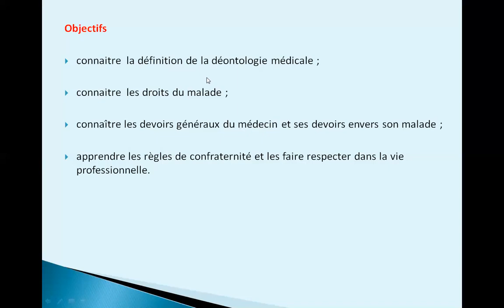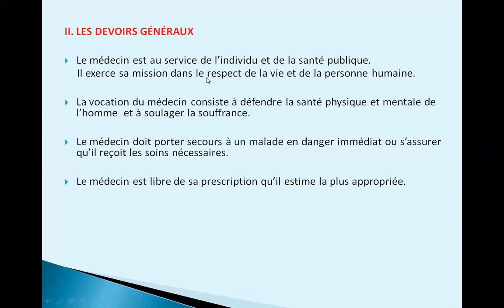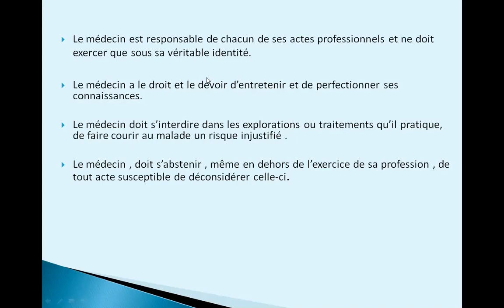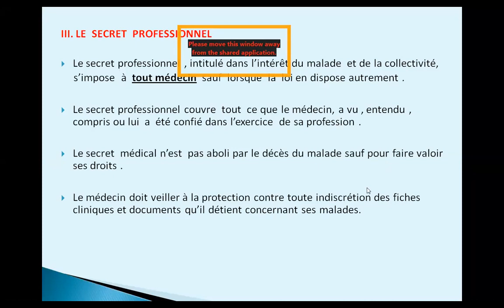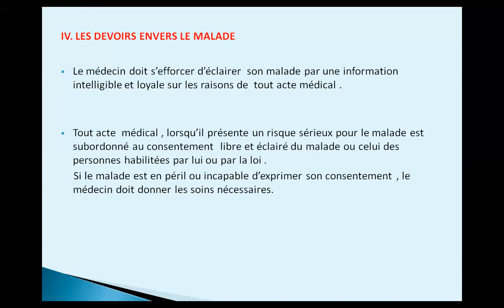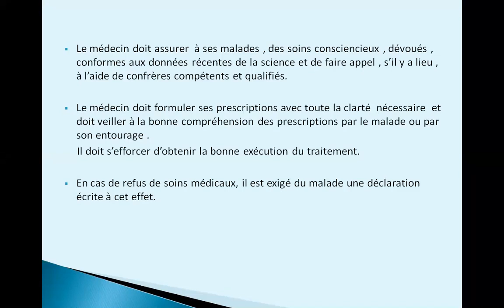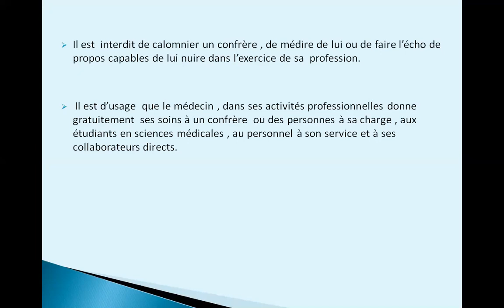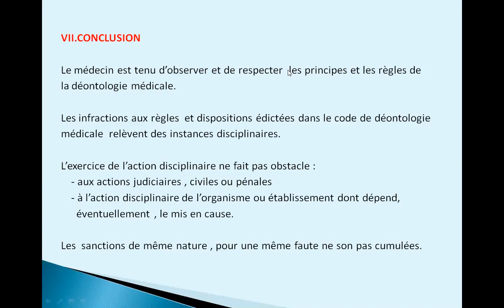6éme Année Médecine, Module , Chapitre Droit Médicale présent par Pr KAOUS